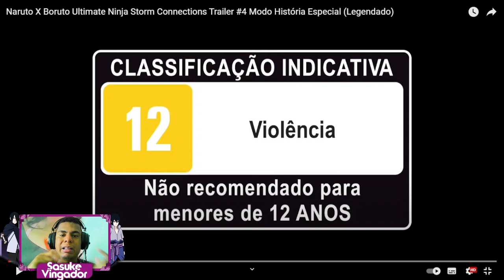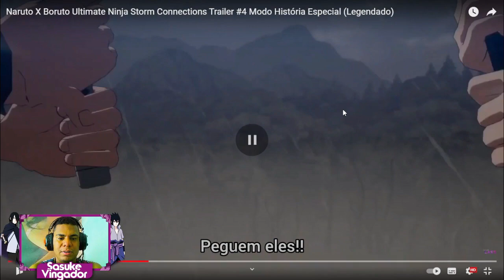😱 SAIUU!! NOVO TRAILER DO MODO HISTÓRIA NARUTO X BORUTO STORM CONNECTIONS | NARUTO VS SASUKE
Naruto x Boruto Ultimate Ninja Storm Connections saiu trailer do modo história original nunca antes contada, com quinta grande guerra ninja é uma luta incrível entre naruto vs sasuke. Espero que vocês gostem.❤☁🙌🎮🙏
▬▬▬▬▬▬▬▬▬▬▬ஜ۩۞۩ஜ▬▬▬▬▬▬▬▬▬▬▬▬▬
░░ LEIA A DESCRIÇÃO DO VÍDEO ▓▓
▬▬▬▬▬▬▬▬▬▬▬ஜ۩۞۩ஜ▬▬▬▬▬▬▬▬▬▬▬▬▬

▬▬▬▬▬▬▬▬▬▬▬ஜ۩۞۩ஜ▬▬▬▬▬▬▬▬▬▬▬▬▬